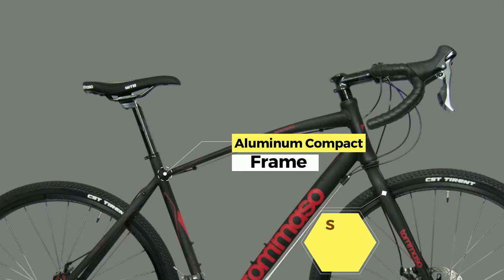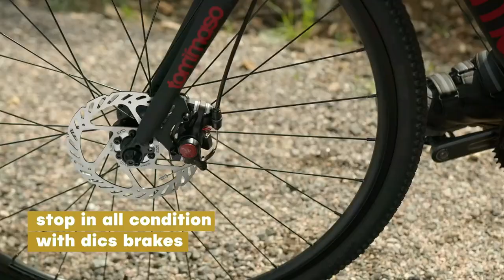Best Gravel Bikes In 2023 | The 3 Best Gravel Bikes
Hey everyone, in this video we are going to take a look at the Best Gravel Bikes In 2023. We've selected the best Gravel Bikes for you.

► 1. Tommaso Sentiero Gravel Bike
► 2. Eurobike XC580 Gravel Bike
► 3. Tommaso Siena Gravel Bike

TIMESTAMPS:

00:00 - Introduction
00:30 - Tommaso Sentiero Gravel Bike
01:43 - urobike XC580 Gravel Bike
02:40 - Tommaso Siena Gravel Bike

Are you looking for the best gravel bikes on the market? Look no further! In this video, I'm going to share my top 3 picks for the best gravel bikes available.

First up is the Tommaso Sentiero Gravel Bike. This bike offers a smooth ride with its aluminum frame and Shimano components that make it responsive and reliable. It also has adjustable drop bars so you can customize your riding experience easily.

Next up is Eurobike XC580 Gravel Bike which features an ultra-lightweight carbon fiber frame and fork perfect for tackling rough terrain with ease. Its Shimano drivetrain provides precise shifting while its disc brakes offer superior stopping power when needed most.

Finally, there's the Tommaso Siena Gravel Bike which boasts a full suspension design that helps absorb bumps in any terrain making it ideal for long rides or trips off-road. It comes equipped with hydraulic disc brakes plus a wide range of gears to help you tackle even steep hills with ease!

If you're looking for quality performance at an affordable price point, these are definitely three of your best options! Tune into this video to learn more about each one so you can make an informed decision and find the perfect gravel bike for you.

My YouTube channel "Electric Bike Depot" is a participant in the Amazon Services LLC Associates Program, an affiliate advertising program designed to provide a means for sites to earn advertising fees by advertising and linking to Amazon.com.*Amazon and the Amazon logo are trademarks of Amazon.com, Inc., or its affiliates.